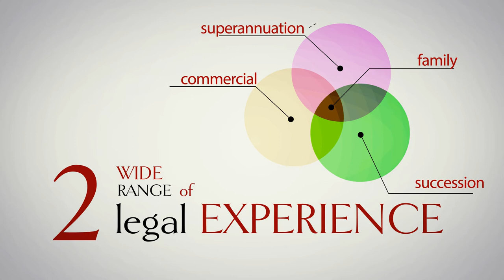Corporate Landing Page video for Lazarus Lawyers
Diana has over 20 years of experience as a solicitor. During that period, she has worked in a variety of firms and in the public service. She has owned her own general practice for 12 years.
She has now chosen to focus in the family law field as she has found that this area of law best suits her range of skills, from compassion to steely determination.